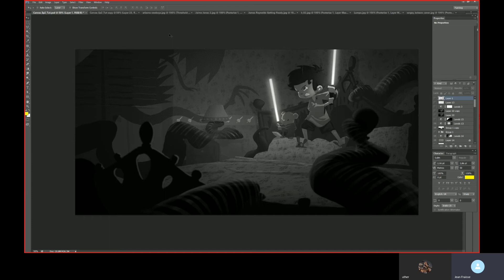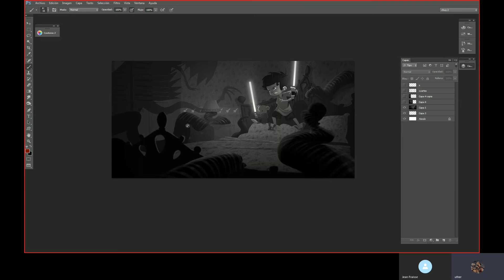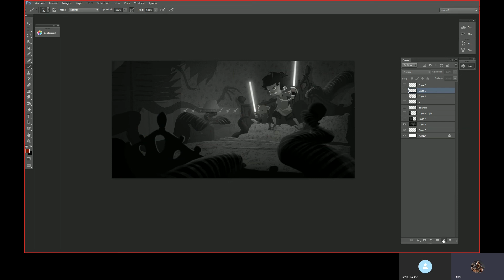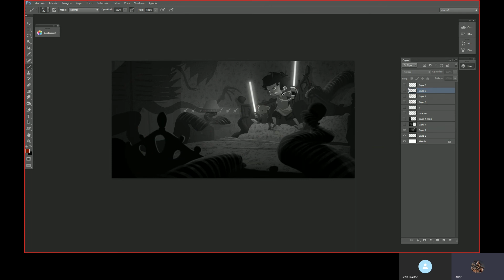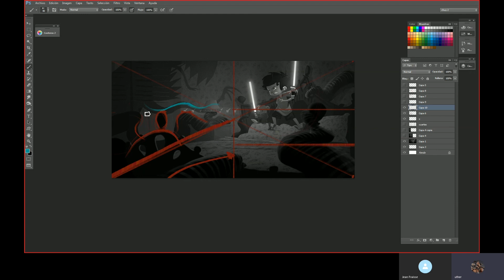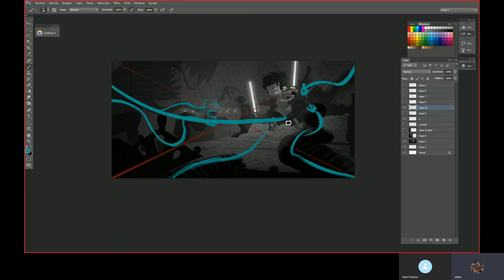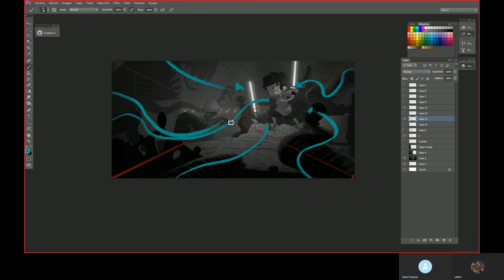Podcast #2 COMPOSICIÓN y FEEDBACK (parte 1)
Checa el nuevo RETO CANVAS para mejorar tu portafolio con nosotros!

En este vídeo,  seguimos hablando acerca de composición, pero esta vez partiendo de una imagen en proceso y viendo como mejorarla.

Este proceso de Feedback es muy común en los estudios, y permite "plusear", o sea llevar la imagen a mayor calidad iterando una y otra vez en contacto con directores de arte o supervisores.

Si quieren llevar más lejos el tema de la composición, tenemos los siguientes cursos a su disposición, que tienen mucho más material, explicaciones y ejercicios todavía: